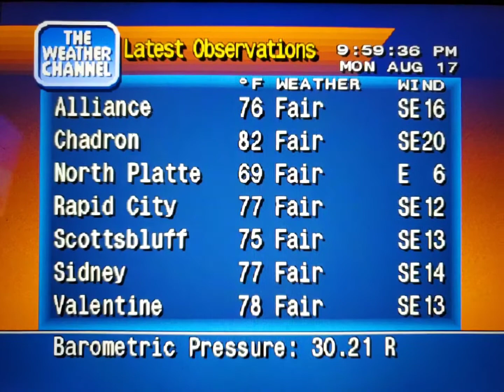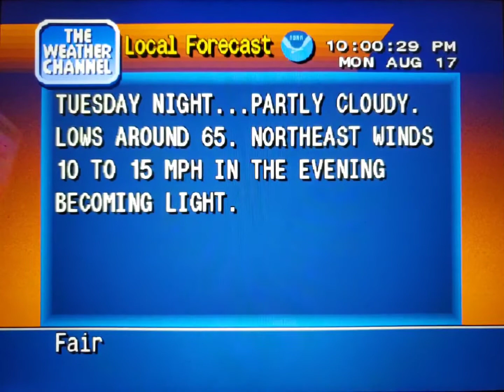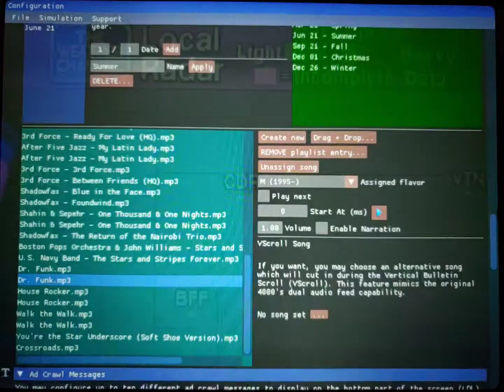WeatherStar 4000 Simulator Aug. 17, 2020 part 3(4)